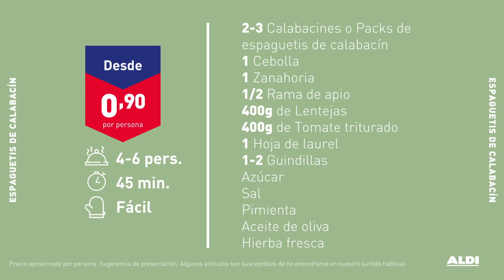Espaguetis de calabacín con ragú de lentejas · Receta desde 0,90 €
Si aún no te has enterado de que hay muchas formas comer frescos, te traemos esta receta vegetariana: espaguetis de calabacín con ragú de lentejas. Enrolla tu tenedor con algo delicioso, ¡y por muy poco!

INGREDIENTES
- 2-3 Calabacines o 2 – 3 Packs de Espaguetis de calabacín
- 1 Cebolla
- 1 Zanahoria
- 1/2 Rama de apio
- 400g de Lentejas
- 400g de Tomate triturado
- 1 Hoja de laurel
- 1-2 Guindillas
- Una pizca de azúcar
- Sal
- Pimienta
- Aceite de oliva
- Hierba fresca